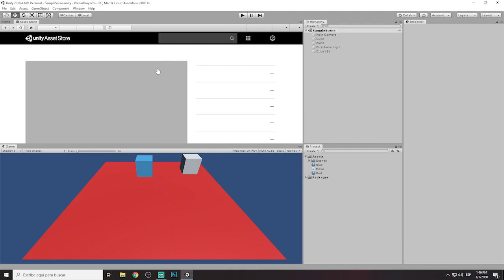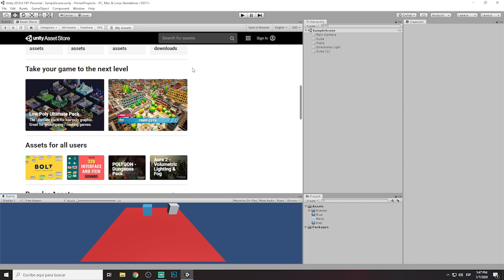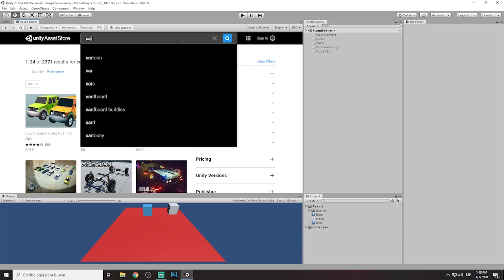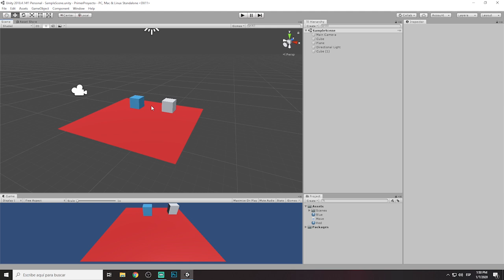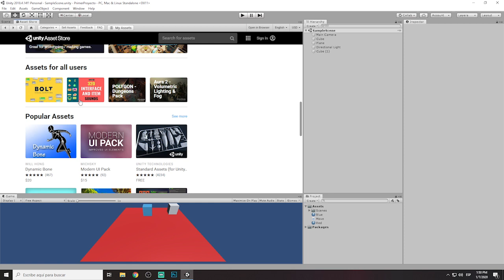Aprende a crear Videojuegos desde cero con Unity! | Asset Store | Parte 21